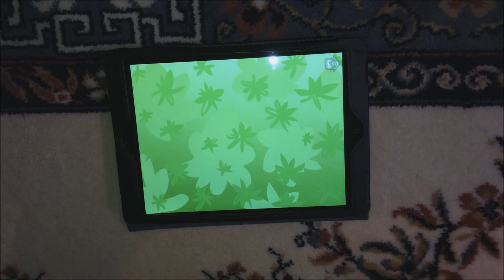Kissa ja iPad peli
Kissa pelaa iPad peliä.